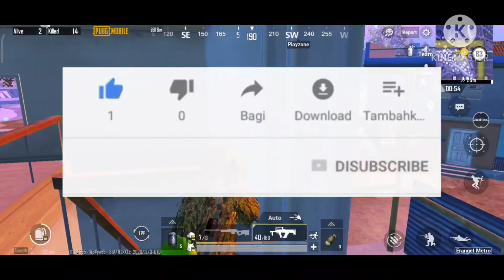PUBG MOBILE INDIA | Not releasing 2020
Games related videos and other videos also will be update. Hope you guys will enjoy my videos.